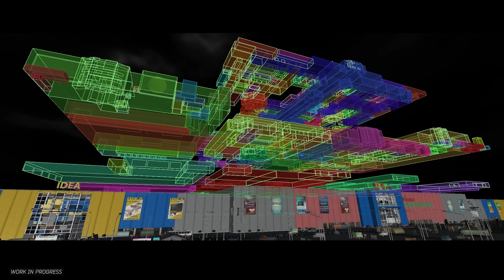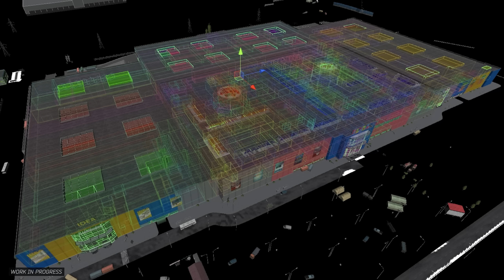Будущие нововведения в Escape From Tarkov, подкаст TarkovTV LIVE с Никитой Буяновым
● Патчи и другие изменения в EFT / Patch notes and Changes in EFT